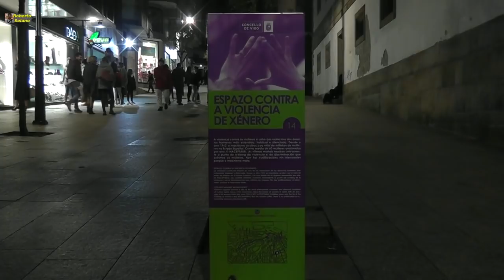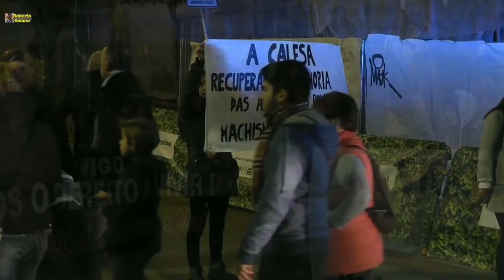Manifestación y concentración contra el machismo . Vigo, 25/11/2016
Miles de personas vuelven a reclamar el fin del machismo en nuestra sociedad.